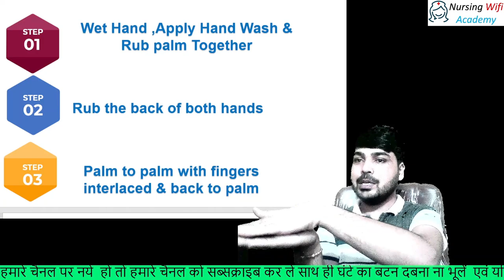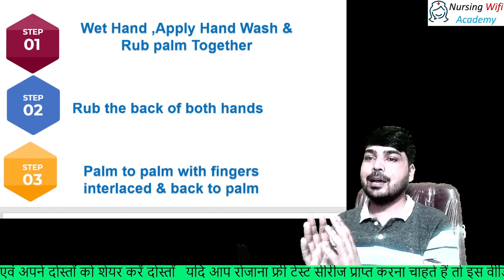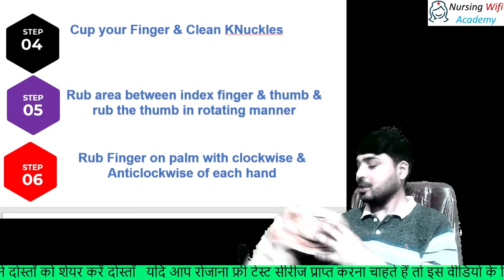Hand Washing | how to hand wash | proper method of hand washing | 7 step of hand washing